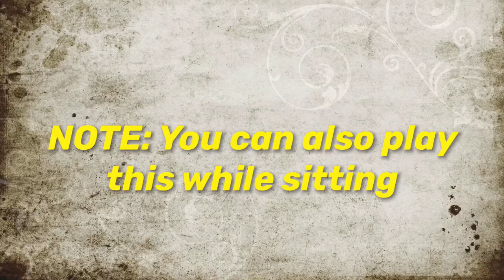Indoor Game: I WANT TO DANCE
'I WANT TO DANCE is a fun indoor recreational activity'. This game does not only boost your physical health, but also magnifies your self-confidence and talent in singing.

This game is suited to people of all ages, may it be the young or the old.
The best thing is, that this game does not require any materials, you just need to have yourself, your family or a circle friends as a requirement. This game is best played with a large group, and will be much more fun and exhilarating if there are 4 or more players involved.

And now, let me demonstrate to you the mechanics on how this game works:

The players must choose (1) individual to be the chain catalyst. After the players have decided who Chain Catalyst would be, then they can proceed in forming a group circle. To start the game, the players must continuously chant “I want to dance, everybody just dance. I want you, you! I want you!” while and clapping & pointing. The tricky part is, when the song lands on “I want you, you” the Chain Catalyst must point at 2 players and passes on the curse. If the next two players, points it on to the same individual, then that individual must do a dance move, and other players must imitate the dance when the song lands on “Everybody just dance”. If the 2 players does not pass the curse on the same individual, then they must keep chanting and passing the curse until it lands on the same individual. The game can go on forever.
The mechanics is quite complicated right?
But trust me, this game is so much fun to play.